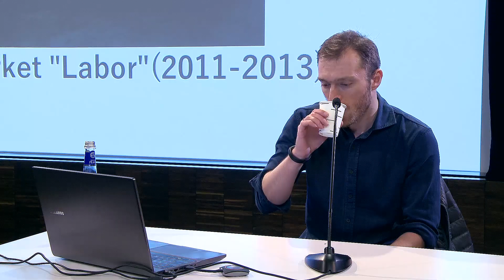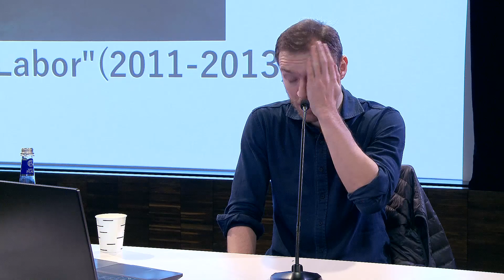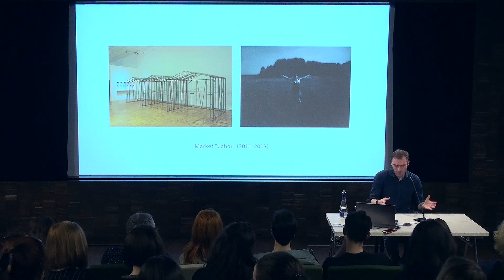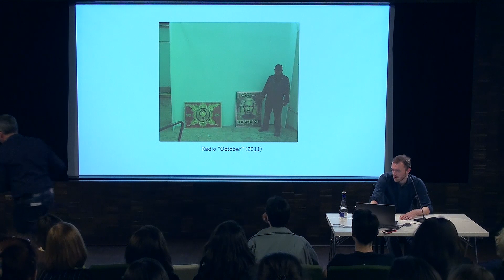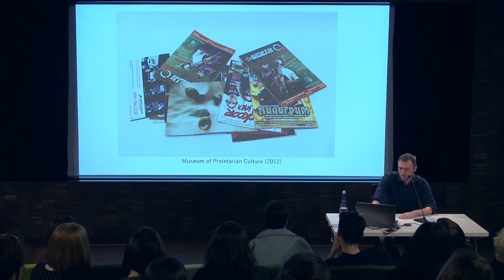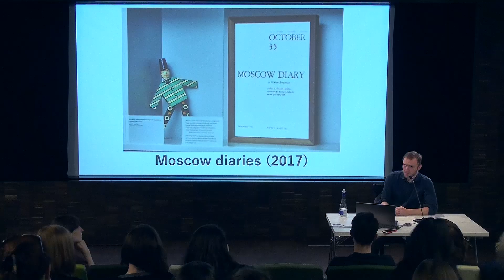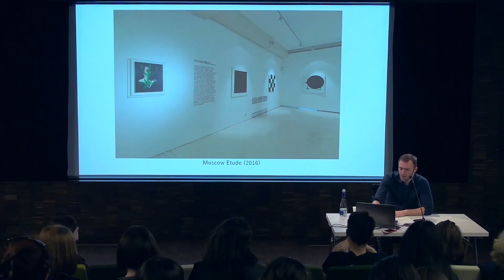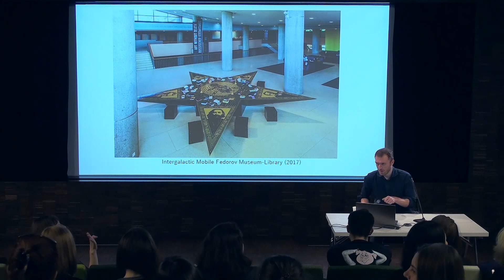Artist talk: Арсений Жиляев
Artist talk: Арсений Жиляев в в Музее «Гараж» в рамках публичной программы к выставке «Полевые исследования: освободить знание. Отчет о ходе работ II».

Во время лекции художник и куратор Арсений Жиляев рассказал о трансформации своих исследовательских интересов и становлении творческого метода сквозь призму личной биографии.

Художник начал свою деятельность в начале 2000-х в Москве с создания вымышленного Института пограничных исследований. В рамках деятельности Института были организованы проекты, которые наследовали совместной деятельности художников «воронежской волны» (Иван Горшков, Николай Алексеев, Илья Долгов). Этот период был временем активной институциализации и развития коммерчески успешных художественных проектов. На контрасте с этим искусство Жиляева предлагало альтернативный подход в виде самоорганизации и художественного контроля за выставочным контекстом.

Вместе с тем работы художника начинают политизироваться. Апроприируя пластический язык исторического авангарда, Жиляев размышляет об альтернативных путях для его развития. Результатом творческих поисков становятся проекты конца 2000-х — начала 2010-х. В них автор начинает использовать в качестве художественного медиума выставку и музей. Следующий этап знаменует собой начало работы над серией проектов, посвященных осмыслению роли искусства в философии русского космизма. Во время выступления Арсений Жиляев расскажет об итогах теоретических и практических исследований в этой области.

Арсений Жиляев (род. 1984, Воронеж) — художник, теоретик искусства и куратор. В сферу его художественных интересов входят советская музеология и эстетика русского космизма. В своем творчестве Арсений Жиляев исследует пространство между вымыслом и реальностью для создания нарративов потенциального будущего. Лауреат Всероссийского конкурса в области современного искусства «Инновация» (2010) и премии «Соратник» (2011, 2012). Был номинирован на международную премию Visible Award (2013). Принимал участие в 13-й Лионской биеннале (2015), 8-й Люблянской триеннале (2016), 11-й биеннале в Кванджу (2016) и 9-й Ливерпульской биеннале (2016).